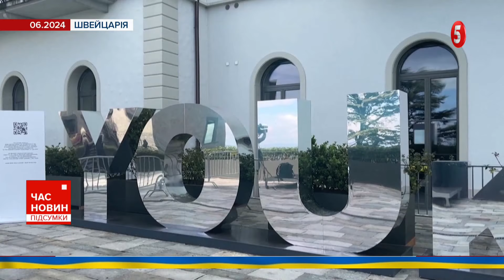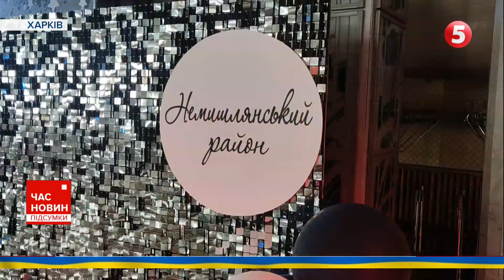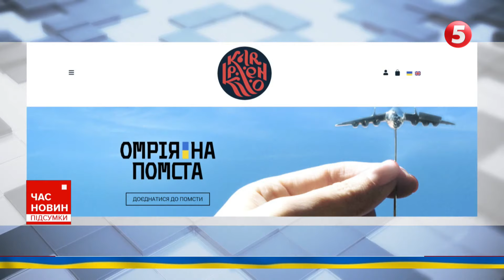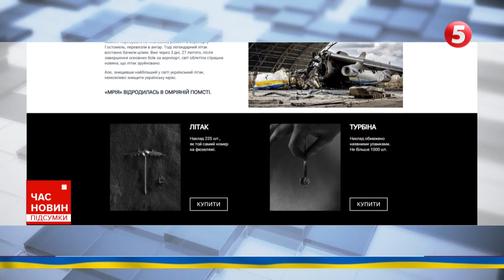💥Посли держав-членів G7 в Україні! ⚡Зібралися на спеціальну подію Київського Безпекового форуму!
Саміти пройшли, політичний післясмак триває. Менше тижня минуло, як на світовій арені Україна об'єднала довкола себе сотні країн-партнерок: зустріч лідерів Групи Семи, Саміт Миру. Тож уже у Києві на спеціальну зустріч зібралися посли держав-членів G7 в Україні. Зосередилися під час дискусій на обговоренні всіх ухвалених рішень. Посли Великої Сімки підтвердили: їхні країни будуть з Україною до нашої перемоги. Але якими бачать практичні кроки для зміцнення світової солідарності з Україною і подолання російської агресії, - розповість Олена Рибінська.

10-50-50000 - будь-яка сума має значення.

Разом переможемо!
Слава Україні!